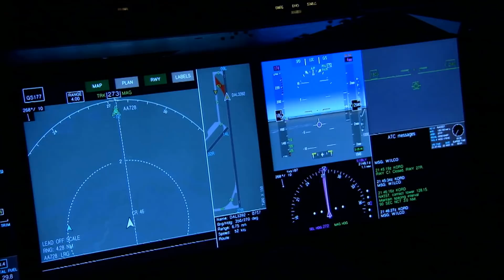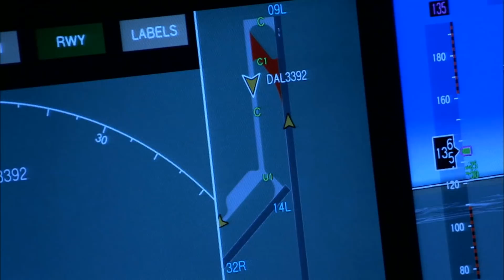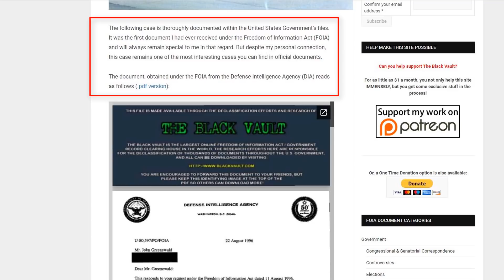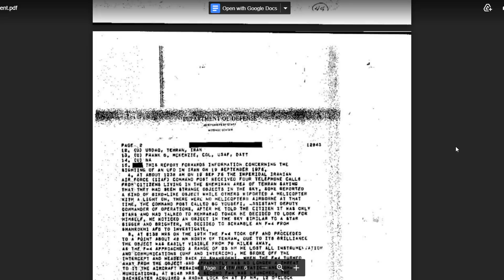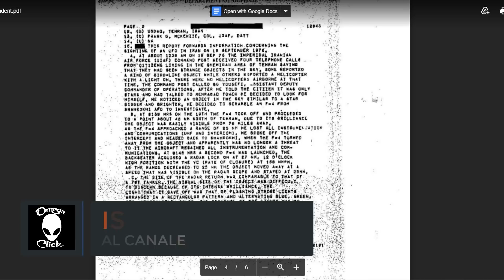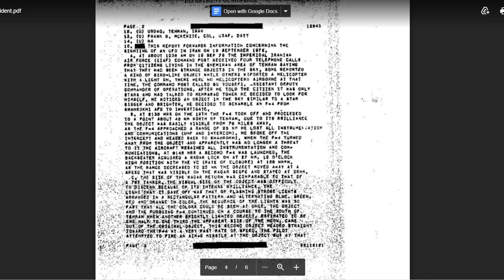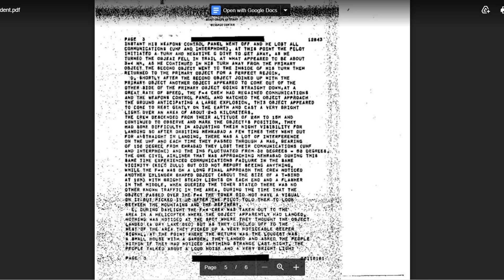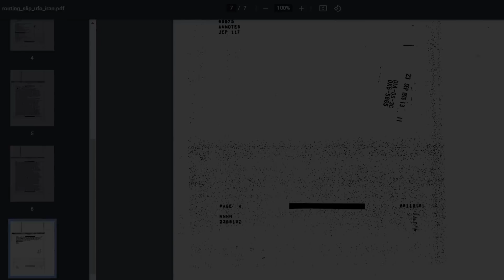UN UFO DISATTIVA LE STRUMENTAZIONI DI UN CACCIA - CASO DISTURBANTE - DOCUMENTI UFFICIALI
Iran 1976, due F-4 dell'aviazione imperiale iraniana intercettano vari oggetti volanti non identificati e fanno la storia.